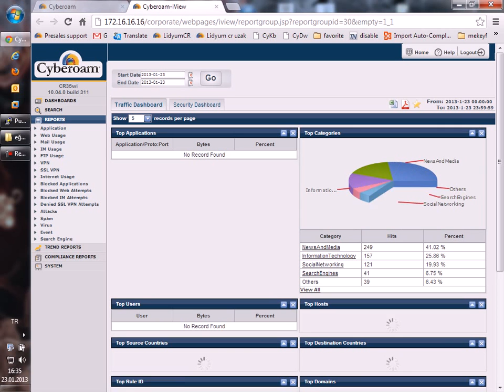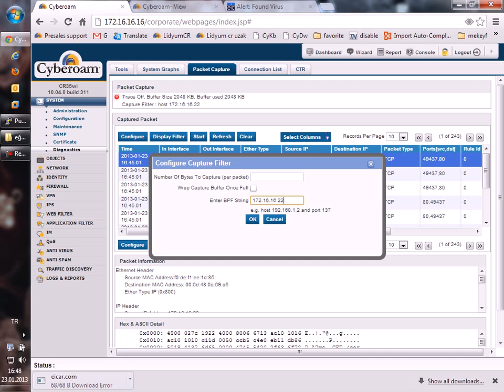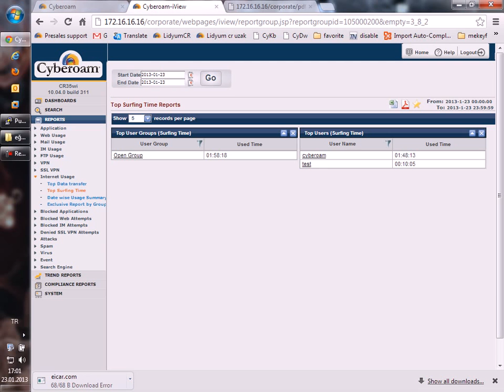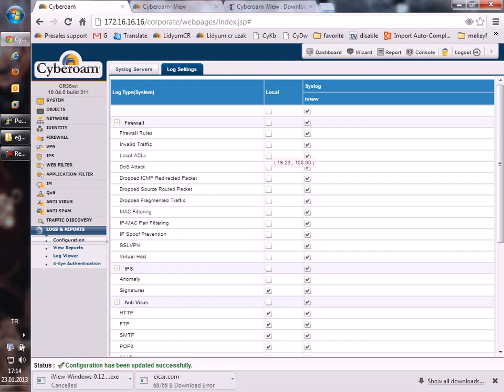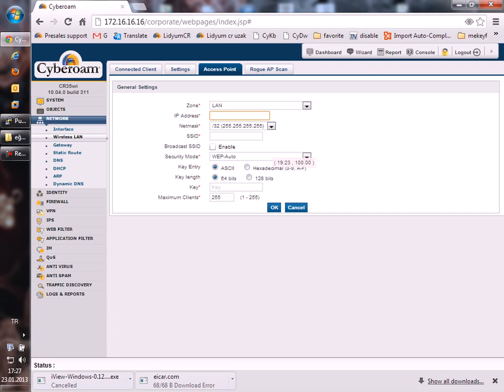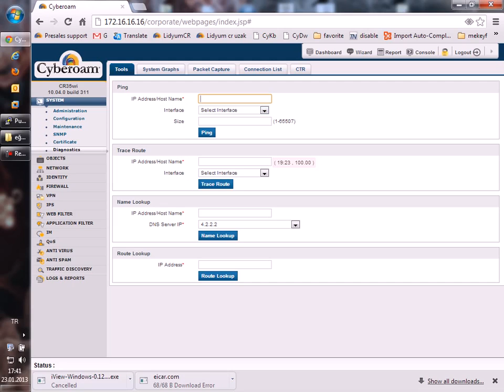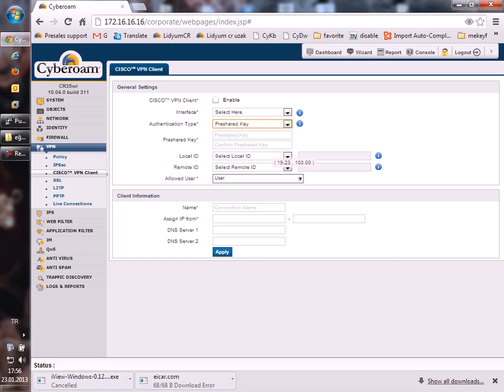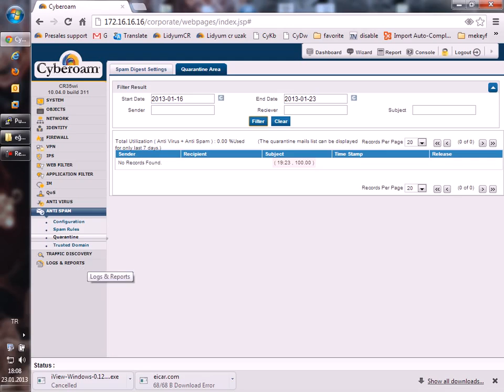Cyberoam Firewall Gorsel Egitim 4 Bolum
Cyberoam Firewall Gorsel Egitim